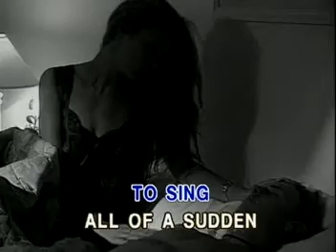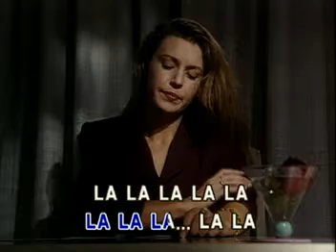MUSIC13 All Of A Sudden - Matt Monro | Synergy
VCD Title: The Best of Matt Monro
Record Label: Synergy Music Corporation
VCD Release: December 3, 2002
Catalog No.: SVCD-02125